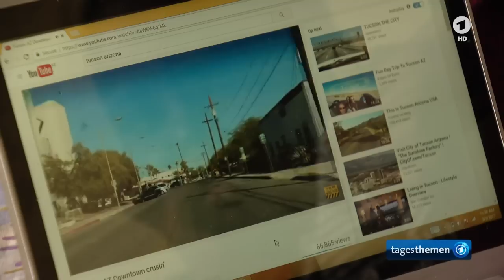tagesthemen 23:15 Uhr, 04.02.2017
Themen der Sendung: US-Einreiseverbot vorläufig aufgehoben, Weitere Meldungen im Überblick, Die Wahlkampfthemen von Martin Schulz, Macron läutet Wahlkampf ein, Der Sport, Das Wetter